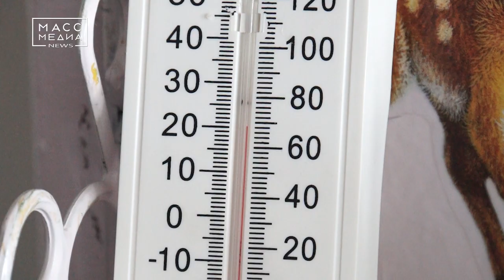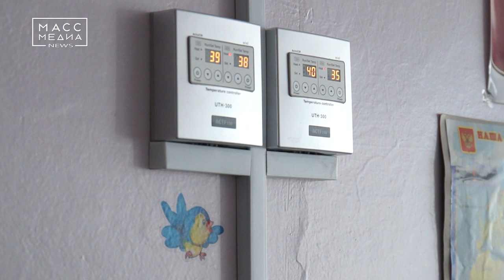К встрече детей готовы | Новости сегодня | Происшествия | Масс Медиа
Детский сад и школа в Тигиле готовы к новому учебному году. Об этом рассказала депутат краевого парламента от Корякии Татьяна Романова, которая побывала в учреждениях социальной сферы Тигильского района. Она встретилась с трудовыми коллективами и узнала, как именно в заведениях готовятся к встрече с детьми.

В этом годк Тигильской средней школе из краевого бюджета направили 1 млн 800 тысяч рублей на различные работы. Средства освоены полностью.

В учебных заведениях Тигильского района отметили, что депутаты Татьяна Романова и Борис Чуев всегда откликаются на просьбы педагогического коллектива и помогают в решении насущных проблем.